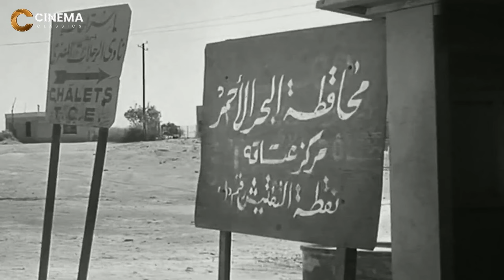صلاة النبي أحسن ده زلطها 😂😂 مش هتمسك نفسك من الضحك علي اسماعيل ياسين والباز افندي 😂😂